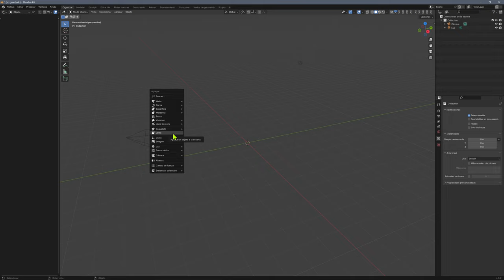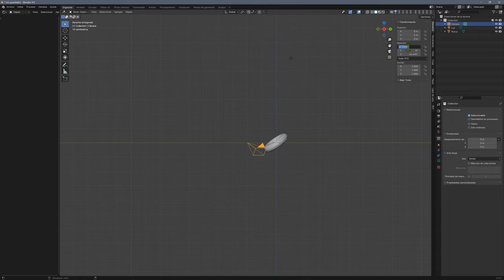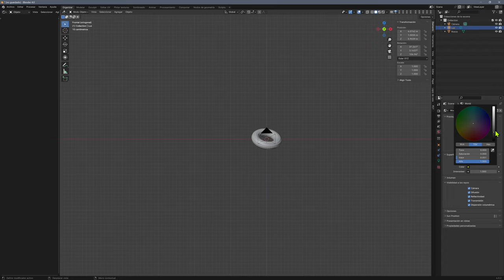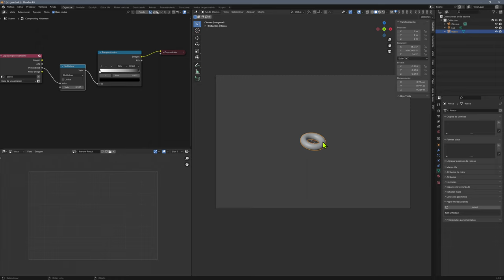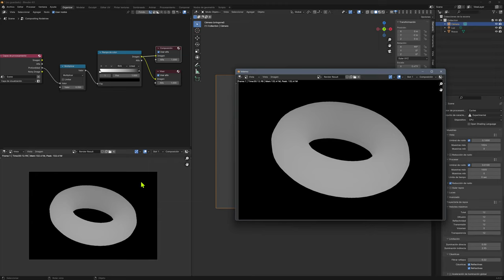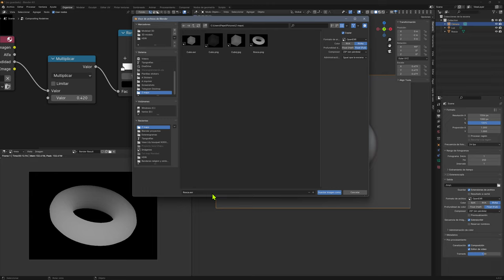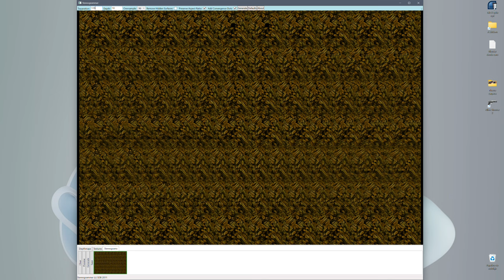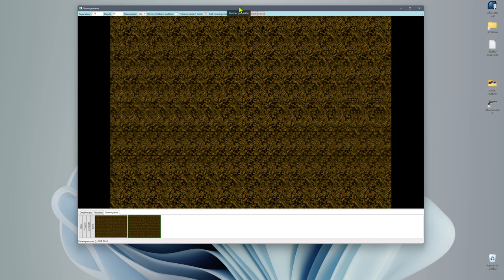Crear maps Z depth en Blender para estereogramas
Este video tutorial se sale del tema de Inkscape pues, hace referencia sobre otro tema distinto. En cuanto se abra otro canal se retirará de aquí.
Sobre el video es como crear mapas de profundidad, requeridos para la creación de estereogramas alguna vez conocidos por el icónico libro "El Ojo Mágico", colección de imágenes de mosaicos repetitivos que al mirar de cierto modo, se puede ver el volumen en 3D de objetos escondidos, mimetizados o camuflajeados en patrones repetitivos de mosaicos.